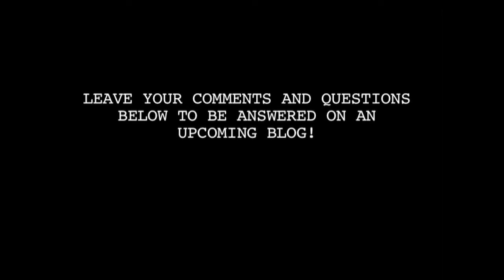CSI: NY - Under the Microscope Blog: 01.04.11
Go behind the scenes with CSI: NY's Brian Kinney SPFX Makeup Artist.